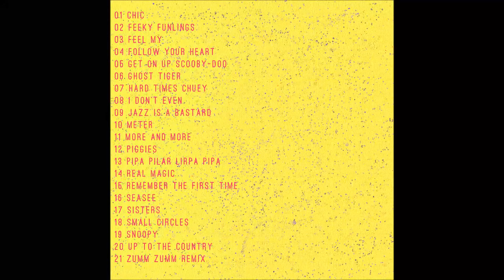Digon - I Don't Even